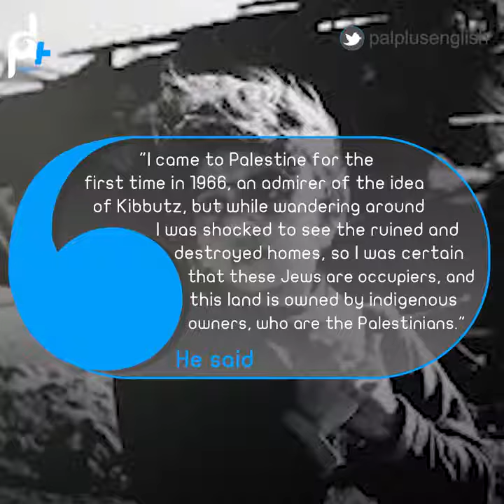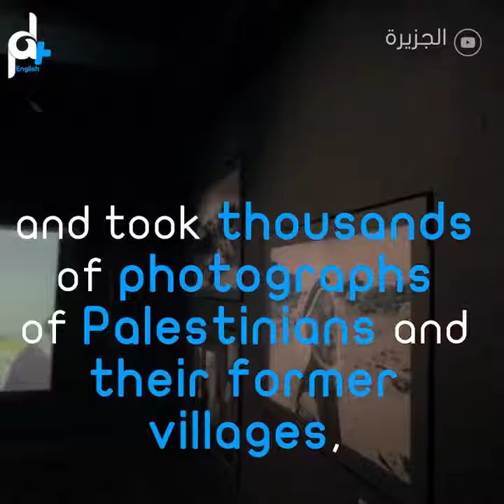This Japanese photographer has been documenting the Palestinian cause for 50 years https t co Y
Torture and other ill-treatment
Israeli soldiers and police and Israel Security Agency officers subjected Palestinian detainees, including children, to torture and other ill-treatment with impunity, particularly during arrest and interrogation. Reported methods included beatings, slapping, painful shackling, sleep deprivation, use of stress positions and threats. No criminal investigations were opened into more than 1,000 complaints filed since 2001. Complaints of torture and other ill-treatment by the Israeli police against asylum-seekers and members of the Ethiopian community remained common.

In December the Israeli High Court of Justice accepted the Attorney General’s decision not to open a criminal investigation into Asad Abu Ghosh’s torture claims despite credible evidence, thus condoning the continued use of stress positions and sleep deprivation against Palestinian detainees by Israeli interrogators.

Unlawful killings
Israeli soldiers, police and security guards killed at least 75 Palestinians from the OPT, including East Jerusalem, and five Palestinians with Israeli citizenship. Some of those killed were shot while attacking Israelis or suspected of intending an attack. Many, including children, were shot and unlawfully killed while posing no immediate threat to life. Some killings, such as that of Yacoub Abu al-Qi’an, shot in his car by police in Umm al-Hiran in January, appeared to have been extrajudicial executions.

Excessive use of force
Israeli forces, including undercover units, used excessive and sometimes lethal force when they used rubber-coated metal bullets and live ammunition against Palestinian protesters in the OPT, killing at least 20, and injuring thousands. Many protesters threw rocks or other projectiles but were posing no threat to the lives of well-protected Israeli soldiers when they were shot. In July, in response to the tensions over Temple Mount/Haram al-Sharif, the authorities killed 10 Palestinians and injured more than 1,000 during the dispersal of demonstrations, and conducted at least two violent raids on al-Makassed hospital in East Jerusalem. In December, wheelchair user Ibrahim Abu Thuraya was shot in the head by an Israeli soldier as he was sitting with a group of protesters near the fence separating Gaza from Israel.